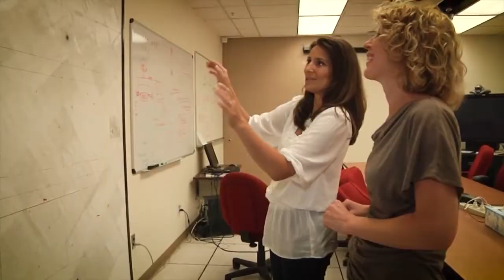Space to Ground: Tending the Hive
NASA's Space to Ground is your weekly update on what's happening aboard the International Space Station.

The International Space Station is a modular space station in low Earth orbit. It is a multinational collaborative project involving five participating space agencies: NASA Roscosmos, JAXA, ESA, and CSA. The ownership and use of the space station is established by intergovernmental treaties and agreements.

Orbital speed: 7.66 km/s; (27,600 km/h; 17,100 mph)
Orbits per day: 15.54
Days in orbit: 22 years, 4 months, 28 days; (17 April 2021)
Orbital inclination: 51.64°
Orbital decay: 2 km/month

Credit to : NASA